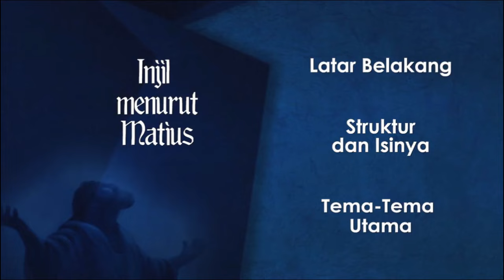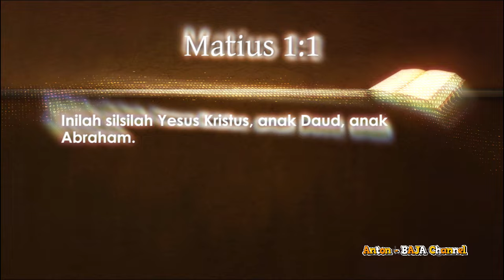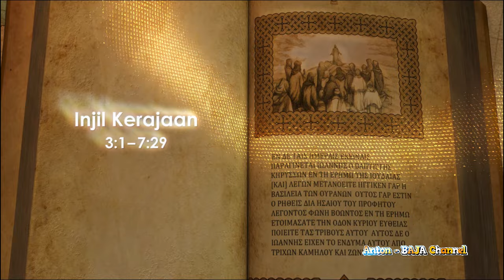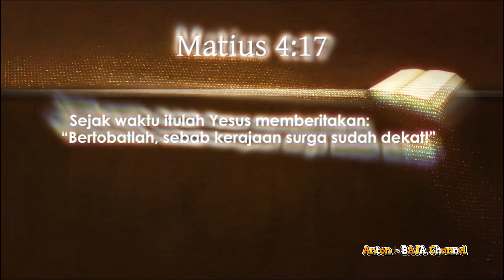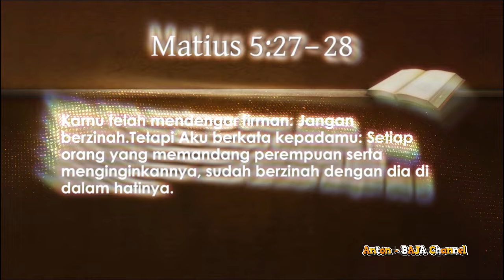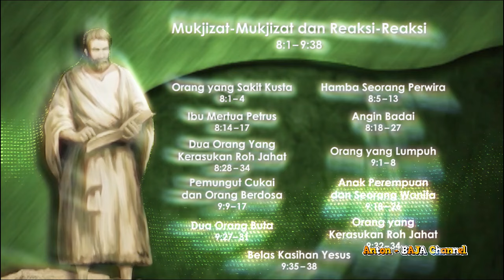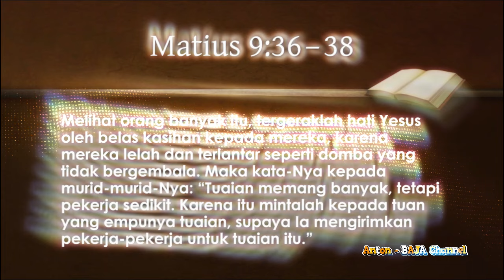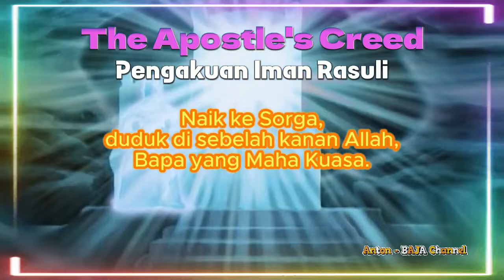124. Struktur dan Isinya - Yesus Raja Mesianis & Kerajaan Allah - Injil Menurut Matius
124. Struktur & Isinya - Yesus Raja Mesianis & Kerajaan Allah - Injil Menurut Matius

Injil Matius terbagi menjadi tujuh bagian, di video ini kita akan mempelajari 3 bagian utama, sbb:
1• Injil ini dimulai dengan sebuah introduksi naratif yang menampilkan Yesus sebagai Raja Mesianis dalam Matius 1:1-2:23.
2• Bagian utama yang pertama menjelaskan tentang injil kerajaan dalam Matius 3:1–7:29.
3• Bagian utama yang kedua berfokus pada perluasan kerajaan itu dalam Matius 8:1–11:1,
4• Bersambung ke video selanjutnya... JBU All

---oOo---

--oOo--

--oOo--